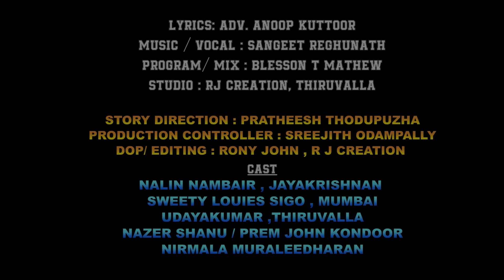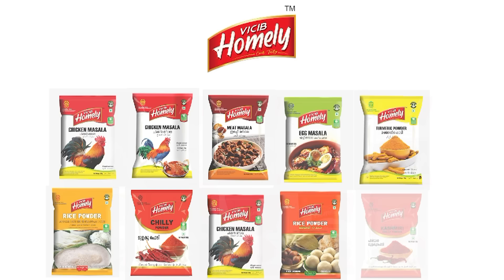Latest Malayalam Pop Song - Kaattupoloru Pranayam, Pratheesh, Bobby Thomas, Sreejith odampally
Picturized in god's own country, showcasing the beauty of Kerala while telling you a simple love story and betrayal.
The team of 'T and S Productions' have tried to bring local talent to the forefront.  New faces, technicians behind the camera have worked hard to bring you this simple yet melodious song.
Direction : Pratheesh Thodupuzha
Producer : Bobby Thomas
PRO : Sreejith Odampally